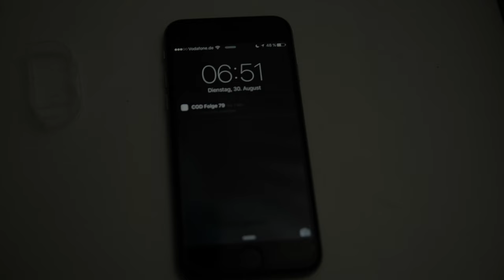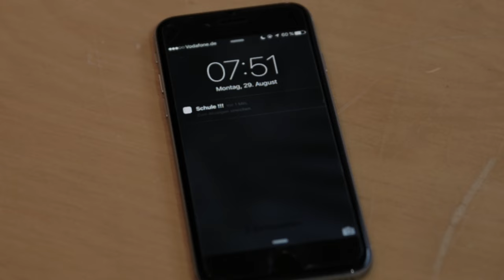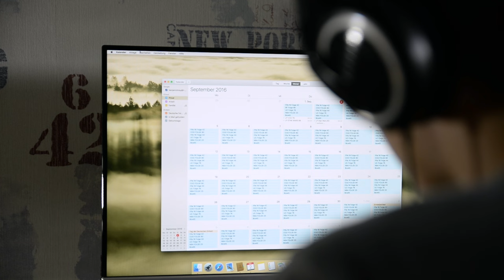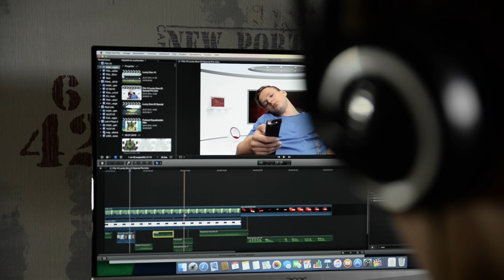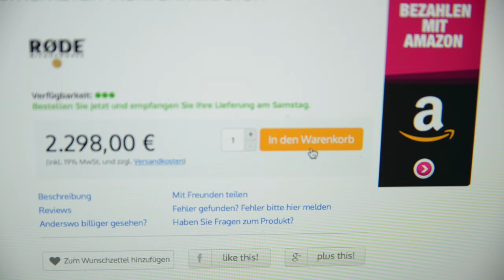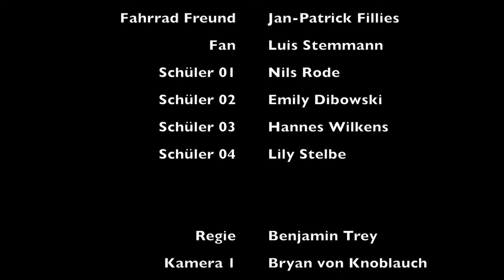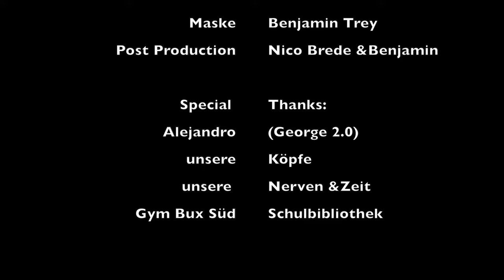YOUTUBE - THE MOVIE (Filmklappe Sieger 2016)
Dieses Video wurde von der niedersächsischen Filmklappe als bester Film in der Kategorie Klasse 8 -10 ausgezeichnet.

× Das Video „ YouTube – The Movie“, welches am 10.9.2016 von BT One auf seinem YouTube Kanal     veröffentlicht hat, handelt von dem klischeehaften  Leben eines Gamers bzw. YouTubers der seinen richtigen Alltag völlig außer Acht lässt. Er stumpft mit seinen Freunden durch die Videos immer mehr ab und verfällt dem klischeehaften Video Wahn.

× Dieses Video wird auch dazu genutzt im Rahmen des regionalen Filmklappe Wettbewerbs „Elbe- Weser Filmklappe“  für einen Beitrag genutzt.

→Wenn dir dieses Video gefallen hat,

×Jetzt noch ein paar technische Sachen:
→Meine Kamera:
Nikon D610
→Mein Aufsteckmikrofon:
Rode Video Mic Go Rycote
→Mein Großmembran Mikrofon:
Rode NT1A
→Mein Schnittprogramm:

ICH DANKE ALLEN DIE MICH BEI DIESEM GROSSARTIGEN PROJEKT UNTERSTÜTZT HABEN!!!

Creative Commons Lizenz:

Keys n Krates – Dum Dee Dum

BT One 2016